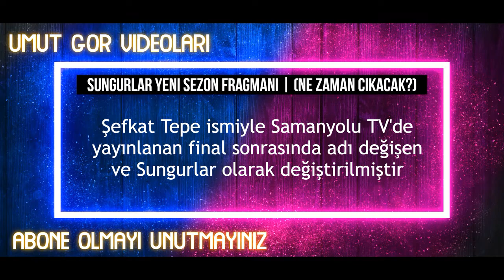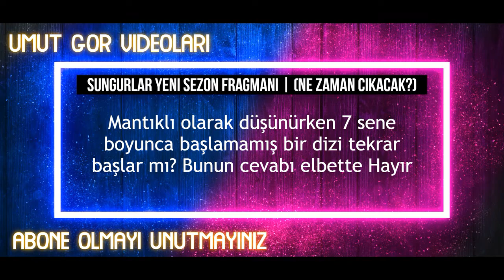SUNGURLAR YENİ SEZON FRAGMANI (NE ZAMAN ÇIKACAK? 2022)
sungurlar 40. bölüm fragmanı
sungurlar 40. bölüm fragman
sungurlar 40 bolum
sungurlar 2022 yeni sezon fragman
sungurlar 40 bölüm
sungurlar 40 bolum fragman
sungurlar 40 bölüm 1 fragmanı
sungurlar 40 bolum fragmanı
sungurlar fragman 40
sungurlar 40 bölüm 1 fragman
sungurlar 2022 yeni sezon fragmanı
sungurlar 40 fragmanı
sungurlar 40 bölüm
sungurlar yeni sezon fragmanı 2022